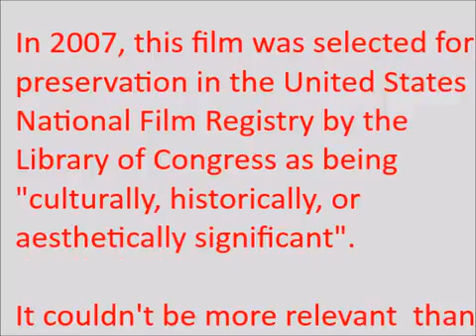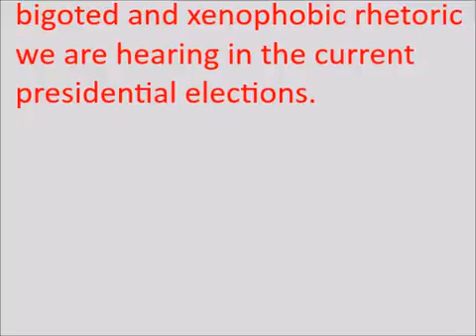THE HOUSE I LIVE IN - A FILM SHORT, by Frank Sinatra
THE HOUSE i LIVE IN , by Frank Sinatra, which was made to combat Anti-Semitism, racism and xenophobia at the end of World War II Includes a finale by Legendary Soul Queen, Patti Labelle  at Frank Sinatra's 81st Birthday Celebration at the Shrine Auditorium in 1985 (17 minutes)